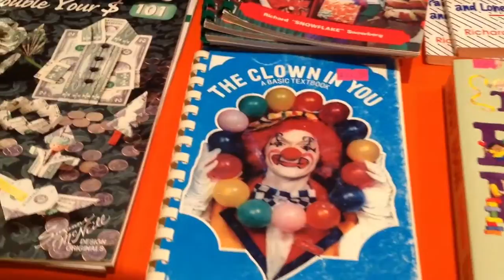Hundreds of clowns hold convention in Orlando, Florida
Clowns of America International held its annual convention in Orlando.